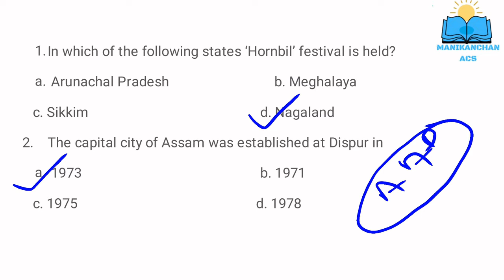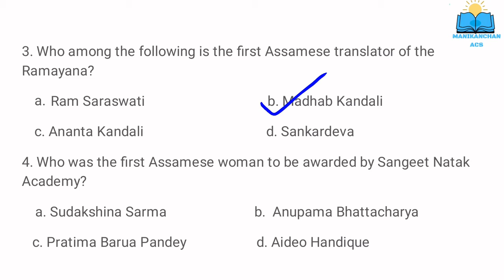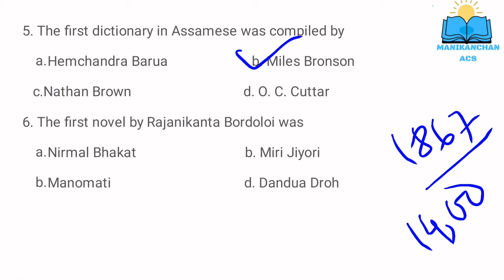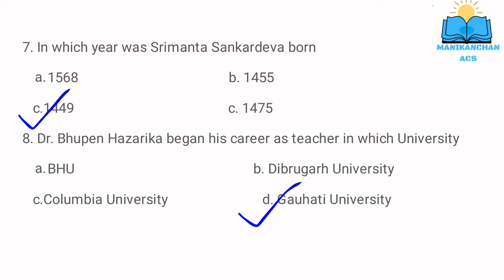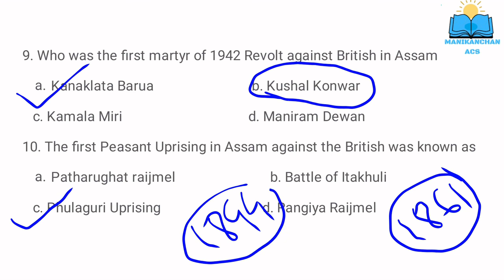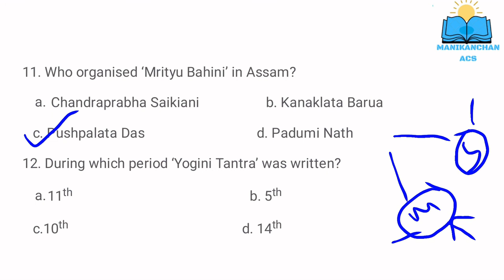MCQs ON ASSAM PART-8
THE VIDEO CONTAINS FEW MCQs THAT WERE ASKED IN THE PREVIOUS YEAR APSC PRELIMS EXAMINATIONS.